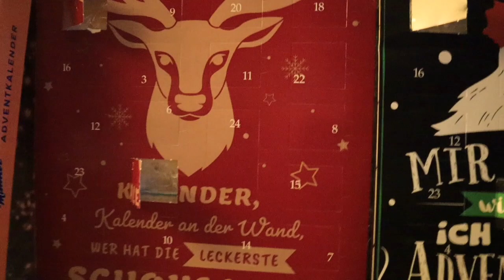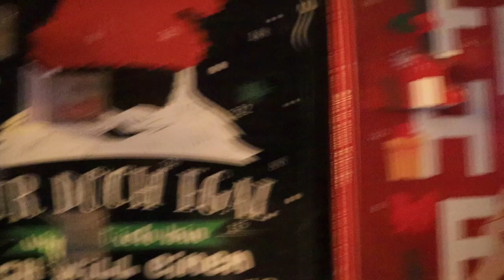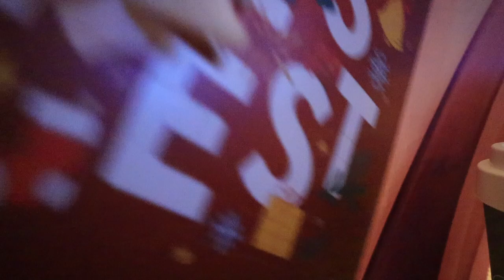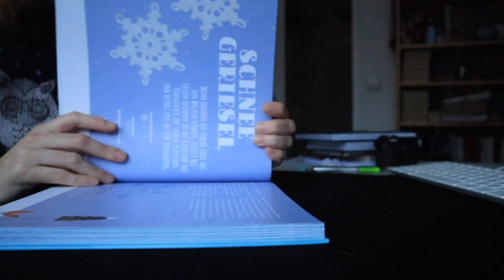[Vlog] Das Schmücken nimmt kein Ende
Erwähnte Bücher*:

► Let it snow! - Der Häkel-Adventskalender
► Die drei !!!: Adventskalender Wirbel im Weihnachtshotel - Maja von Vogel
► Winter Wishes